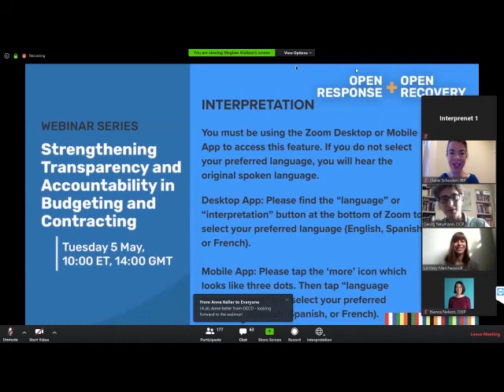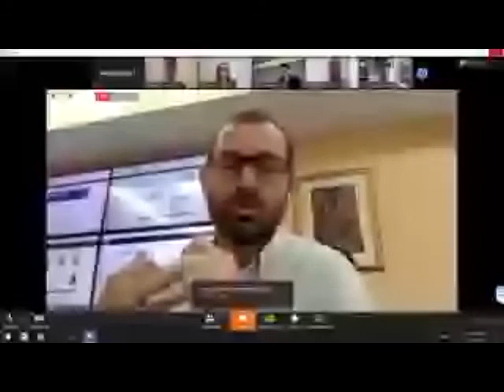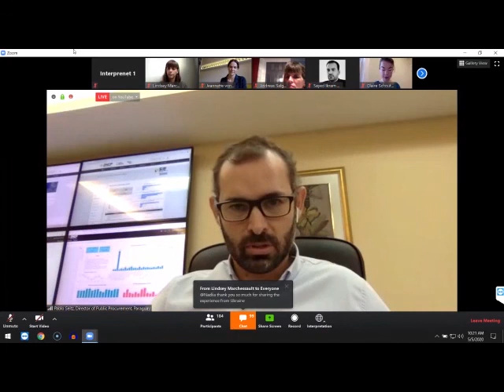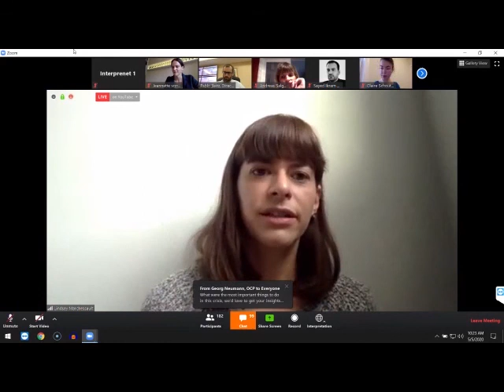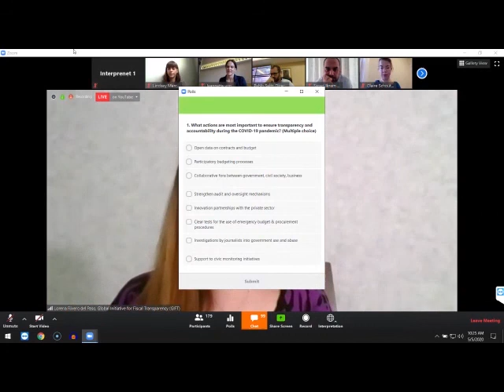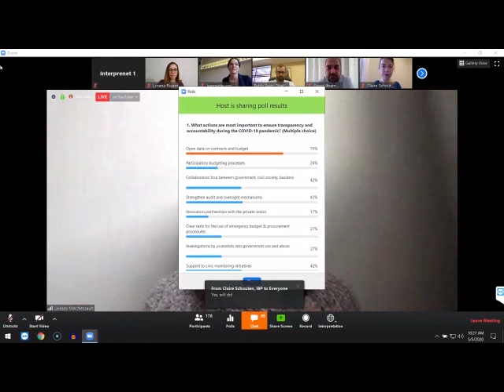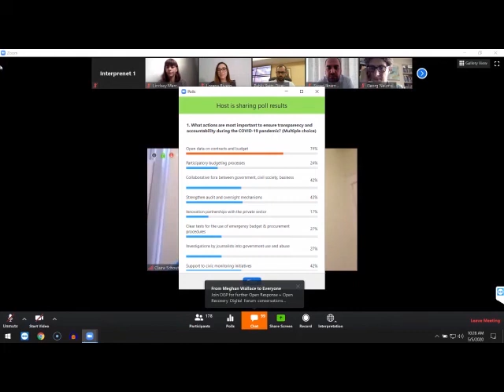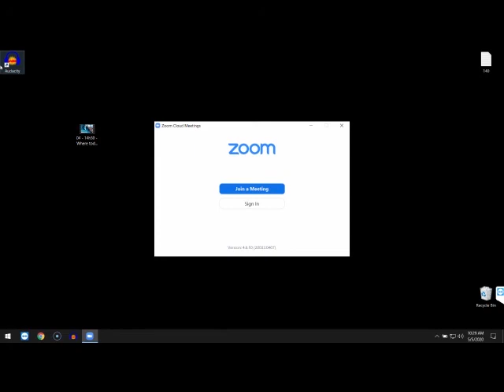Réponse Ouverte + Récuperation Ouverte: Renforcer la transparence et la responsabilité